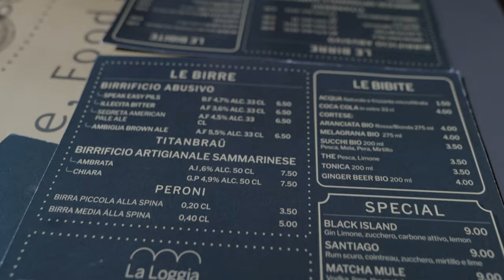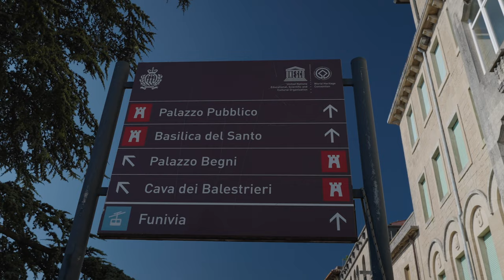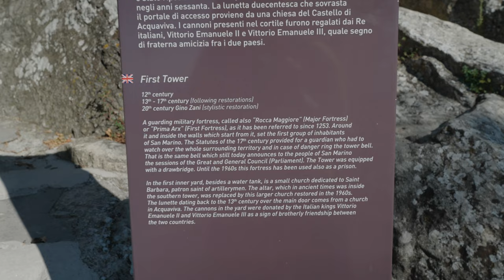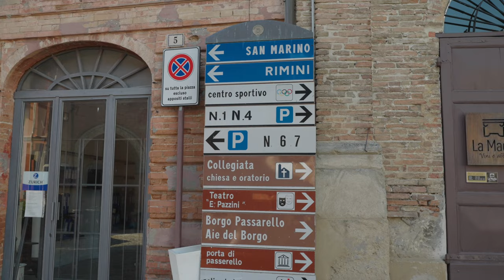First Impressions of San Marino! 🇸🇲 Worlds Smallest Country! Hidden away in Italy!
Most people never even heard of this country! San Marino is hidden away in the center of Italy. Land locked, it still has remained an independent state and the oldest republic in the world. We live about 4 hours drive from this micro country so we decided this weekend to make the drive and see it for ourselves.
The drive there isn't to bad, until you need to star the drive up the mountain. San Marino was able to win all the battles because of its strategic location on a huge hill/mountain. If you don't want to make the drive up, there is a cable car that can take you up.
You will be waking a lot. The main city and capital San Marino is spaced across a few different levels so you will be climbing up and down many, many stairs.
There is endless shopping in this place, quite a few museums and restaurants. Is it much different from Italy? From out opinion, not really. We still enjoyed this weekend trip and exploring it.
Would you visit?

PS you can get a stamp in your passport if you want, just go to the visitor center and they will stamp it for 5 euro.

00:00 intro
00:29 stop at Autogrill
00:37 drive to San Marino
00:58 first impressions
01:25 Basilica del Santo Marino
01:37 San Marino main square
02:01 Public Palace of the Republic of San Marino
02:20 Beer and cheese
03:10 exploring the city
04:22 amazing views
04:38 Guaita Tower
07:40 gelato and shopping
09:39 random weddings
10:38 sunset and dinner
14:03 Verucchio